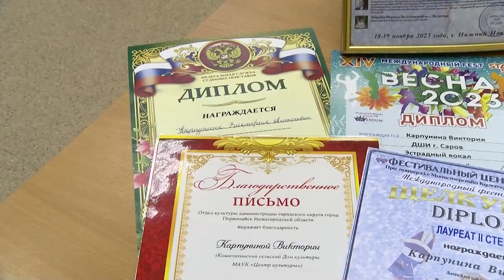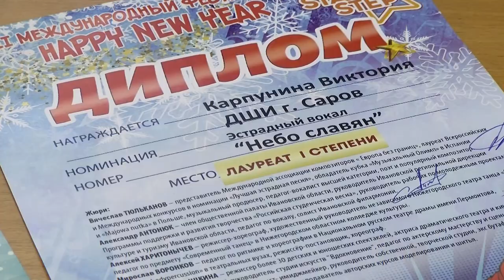Воспитанница ДШИ Виктория Карпунина представила Саров на международных конкурсах